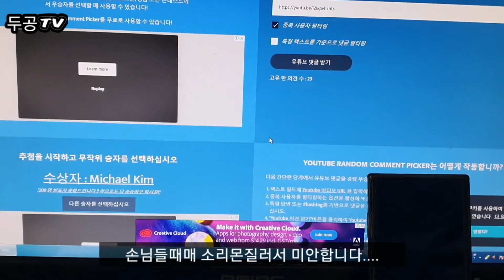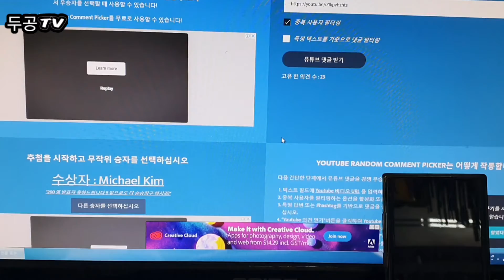2020년 4월13일 당첨자발표